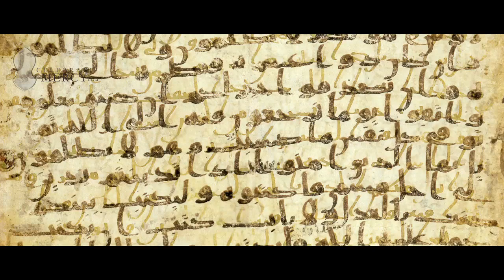The Rise and Call of Muhammad ﷺ [Part 1 of 3]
Over 25 Speakers: Maher Zain, Yusuf Islam, Nouman Ali Khan, Yasmin Mogahed, Dr Tariq Ramadan

Begins April 2. 10 online broadcasts of "The Rise & Call of Muhammad (ﷺ)," featuring 25 world-renowned speakers and performers. Anyone with an internet connection can view the interactive program. The theme is "Prophetic Patience in Mecca: Resolve without Revenge." Our webcasts teach about the Prophet Muhammad's (ﷺ) life and character, reaching over 10,000 viewers in 90 countries, half of them viewing it in a group setting such as a mosque or school. where you can also donate and sign up as a volunteer. Webcasts have LIMITED CAPACITY so please register ASAP.

CelebrateMercy's webcast has become a global semi-annual event where individuals, families, and groups gather to view the webcasts with only an internet connection. The webcast is interactive since viewers can chat together and even broadcast themselves via webcam to other viewers (see past webcam recordings

Let's Make History by Telling His Story!

ABOUT CELEBRATEMERCY

CelebrateMercy, founded in 2010 by Tarek El-Messidi, is a non-profit organization that aims to instill a deeper understanding of the Prophet Muhammad (ﷺ) among Muslims and friends of other faiths, by dispelling stereotypes and common misconceptions about him. This is achieved through videos shown on global interactive live webcasts of prominent scholars and performers discussing his character and life, as can be seen on this trailer.

CelebrateMercy also mobilizes Muslims to embody Prophetic character. In September 2011, when some Muslims engaged in violent protests against the offensive YouTube video, CelebrateMercy asked Muslims to "respond to evil with a good deed" by sending condolences to the family of slain Ambassador Chris Stevens. This "MercyMail" campaign went viral with over 7,700 condolence letters from 115 countries, receiving coverage on BBC, CNN, and The Huffington Post. This interview with Chris Stevens' sister recently appeared on the front page of CNN.com

for more info.